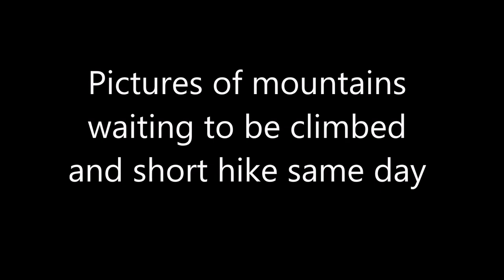RHINO 450 RESTORATION AND ACTION, DOUGHNUT MAKER, PICTURES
In this video I show before and after pictures of a Yamaha Rhino 450 that I restored, fun on the frozen snow,  April 2020, and pictures of local area.